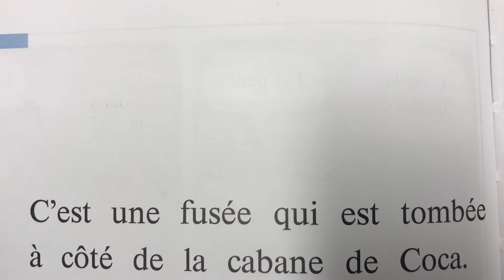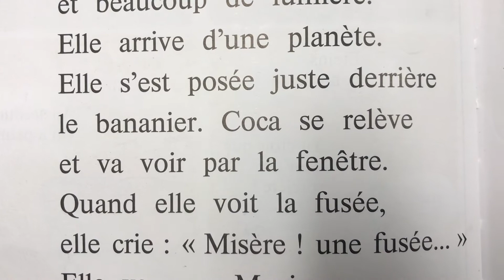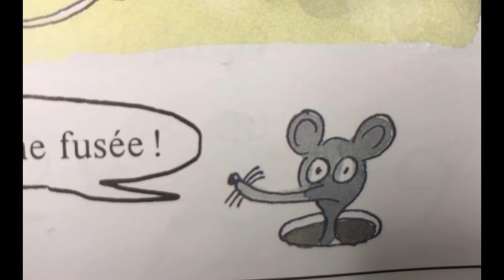é par Saran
Lecture du texte et de la bd de Dame Coca par Saran sur le son [é]